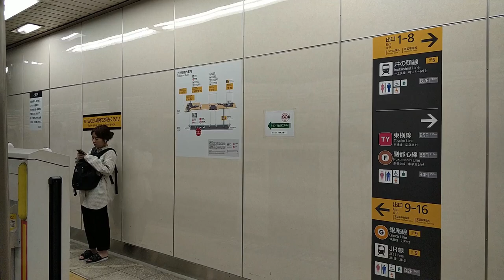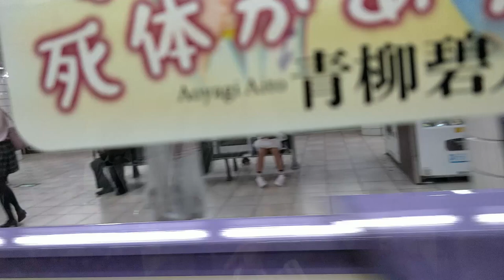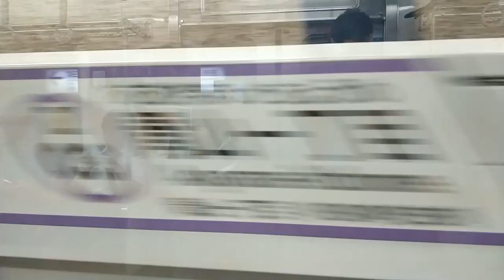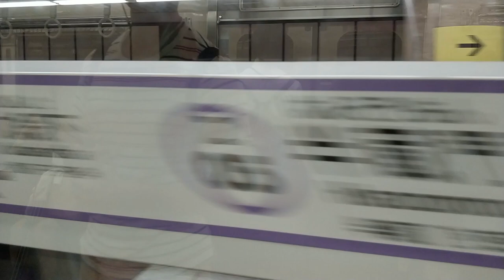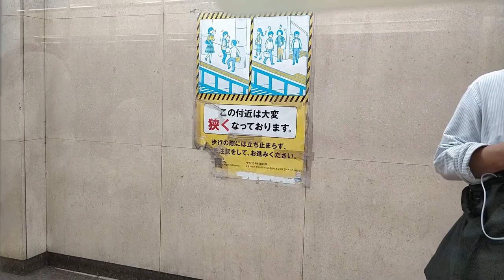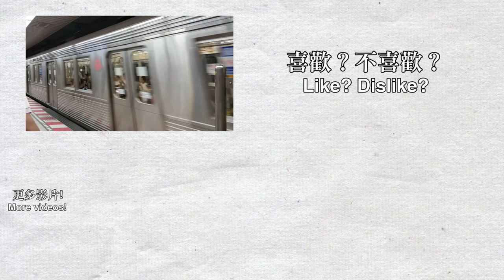🚇 Tokyu 8500 series sound - Tokyo Metro Hanzomon Line (東京メトロ半蔵門線) from Shibuya to Jimbocho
Updated my website to version 0.11.3, added new photos of Tuen Ma Line Phase 1!
Welcome to Tokyo! I was travelling to Tokyo on 8/9-18. I took my camera out on almost all journey in Japan, enjoy the videos! This is the local train on the Tokyo Metro Hanzomon Line, travelling on the Tokyu 8500 series. This train may be the most uncomfortable ride of the whole Japan trip. The train shakes a lot when accelerating and decelerating. But this train has an awesome 1980s motor sound, with machine clunking sound as well.